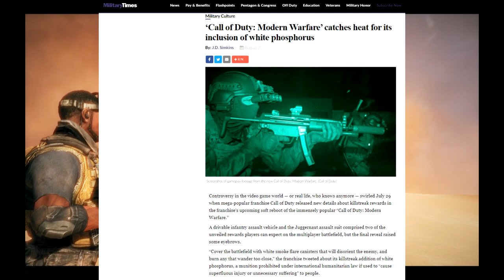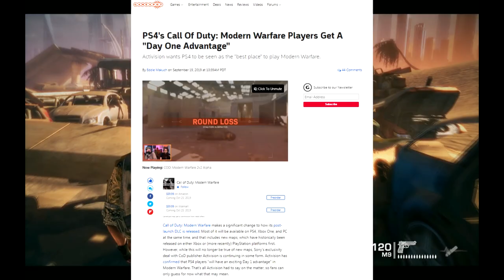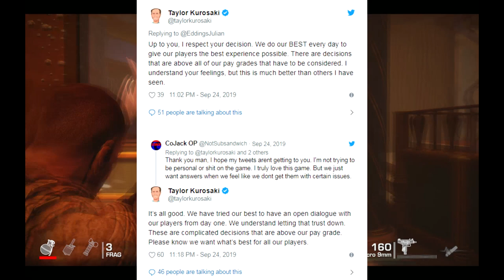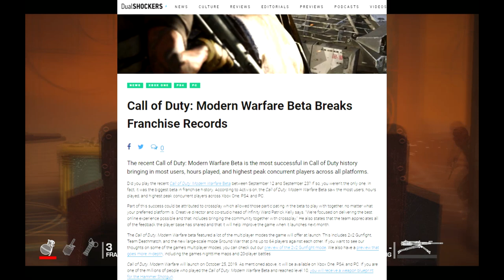Tryb Survival w Call of Duty Modern Warfare przez Rok Tylko dla PS4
Activision wycina tryb survival z Call of Duty Modern Warfare i robi z niego ekskluzywną zawartość dla posiadaczy PlayStation 4. 1/3 gry mniej, ale zapłacisz tyle samo.